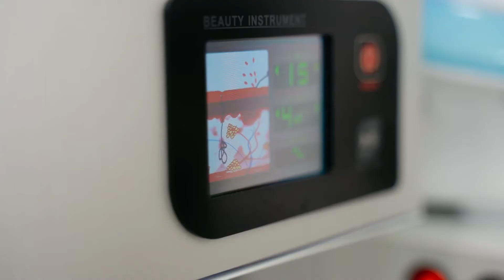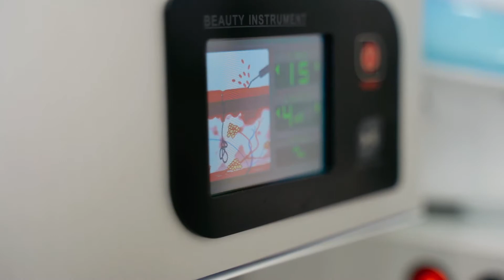Studio Visage - Přístrojová péče a kosmetika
Studio Visage - Zuzana Kadlecová

Služby Studia Visage
- Přístrojová péče v kosmetickém ošetření
- Samostatná expresní přístrojová ošetření
- Minitetování
- Vizážistika/ líčení

Studio Visage
Zuzana Kadlecová
Sokolovská 313, Čelákovice, 250 88